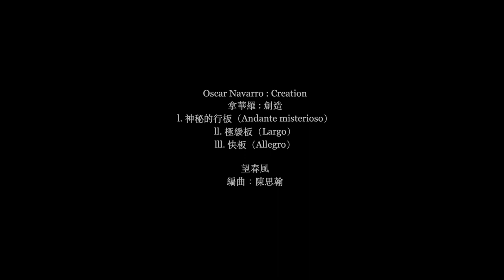Fantastico Quartet 室內樂音樂會 Chamber Music Concert 2021.04.09 Full Version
Walter Rabl: Quartet for Piano, Clarinet, Violin and Cello op.1
mov.I Allegro Moderato 00:00:38
mov.II Adagio Molto 00:07:05
mov.III Andantino Un Poco Mosso 00:14:59
mov.IV Allegro Con Brio 00:17:35

Anton Arensky: Piano Trio in D minor op.32
mov.I Allegro Moderato 00:24:41
mov.IV Allegro Non Troppo 00:34:05

Oscar Navarro: Creation
mov.I Andante Misterioso 00:41:10
mov.II Largo 00:48:23
mov.III Allegro 00:57:17

Si-Han Chen: 望春風 01:07:17

Piano: Xin-Ni Chen
Violin: Pei-Jhen Huang
Cello: Pin-Hsien Chen
Clarinet: Shu-Yang Hsieh
Composer: Walter Rabl, Anton Arensky, Oscar Navarro, Si-Han Chen
亞門錄音室 A.M Studio